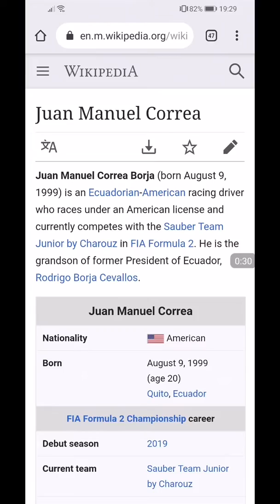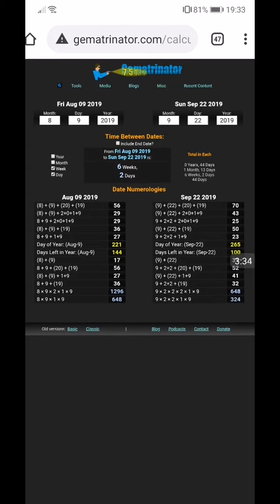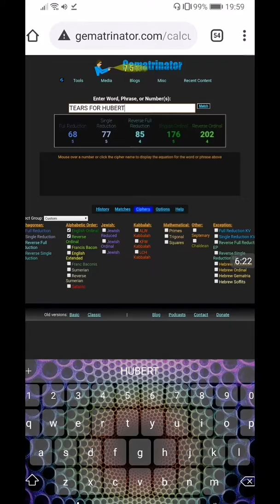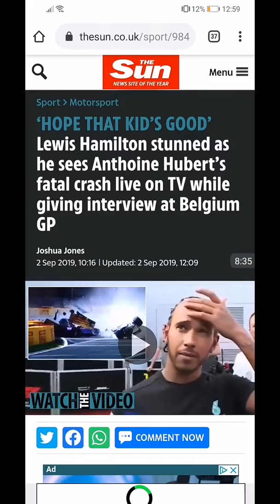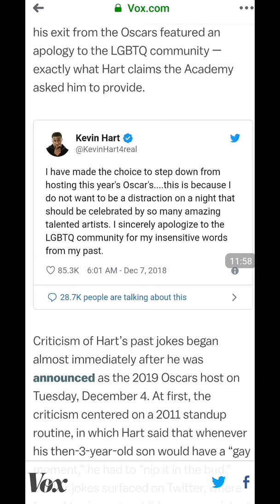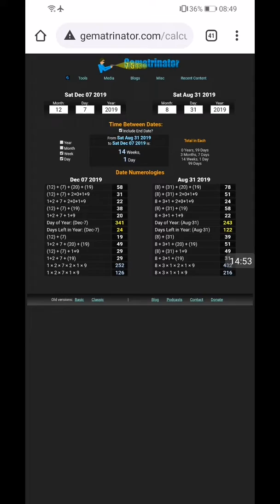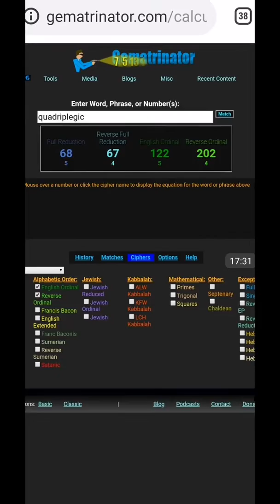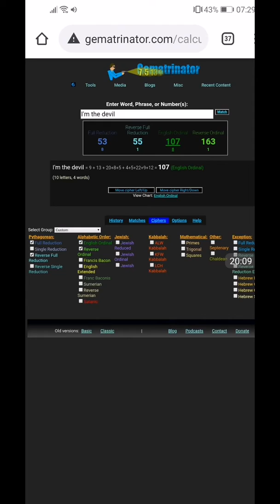The Driver crashed into Antoine Hubert + KEVIN hart & Notting Hill Carnival 'Lip Bite'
The Driver crashed into formula 2 racing driver Antoine Hubert + KEVIN hart & Notting Hill Carnival 'Lip Bite'

Freetofindtruth.blogspot.com

M.o.r observations via
Gematria Effect News